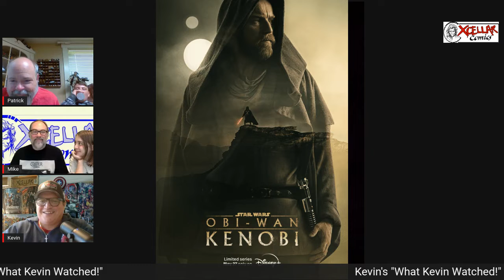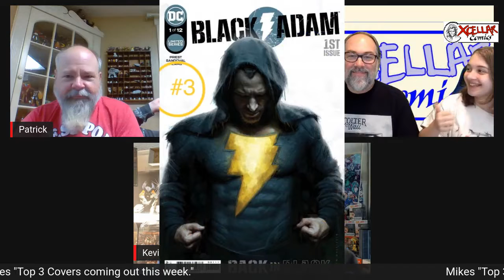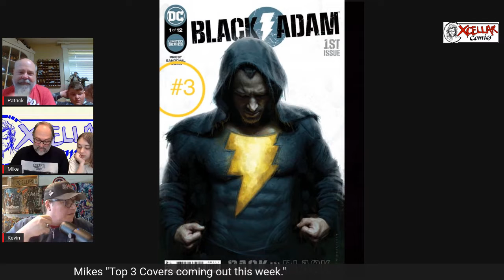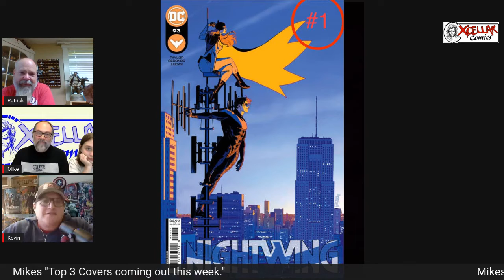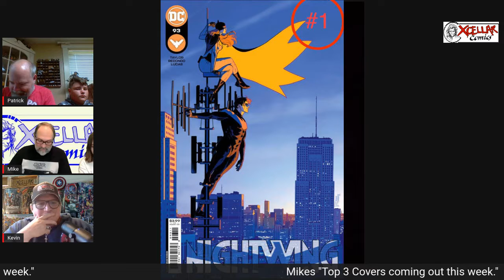S2:Ep31.2 - Flash, and "The Top 3 covers coming out this week!"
The Xcellar boys and their special Father's Day guest hosts talk about their favorite comic book covers coming out this week!
They also their first "The Prophet Profits" participant!